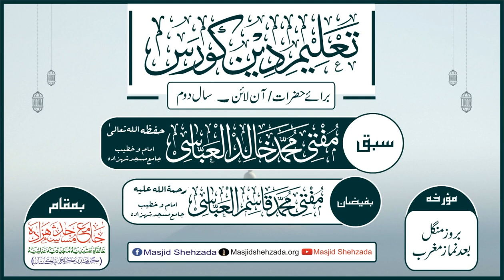Sorat ul Waqiya Aayat#13 To 26 || Taleem e Deen || Jama_Masjid_Shehzada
☆ تعلیم دین کورس (سال دوم ) ☆
 ☆☆ برائے حضرات / خواتین / آن لائن ☆☆
 ترجمہ وتفسیر قرآن کریم
 سبق ؛ مفتی محمد خالد العباسی
  مورّخہ ؛ یکم اکتوبر ، 2024 / ٢٦ ربیع الاول ، ١٤٤٦
  بوقت ؛ ( بروز منگل ) [ بعد نماز مغرب ]
  سُوۡرَة الواقعة ٠٠٠٠ ( آیت ؛ 13 تا 26 / پارہ ؛ ٢٧ )
 بمقام ؛ ☆☆ جامعہ عربیہ عباسیہ ☆☆
      ••• جامع مسجد شہزادہ •••
( کراچی پاکستان )